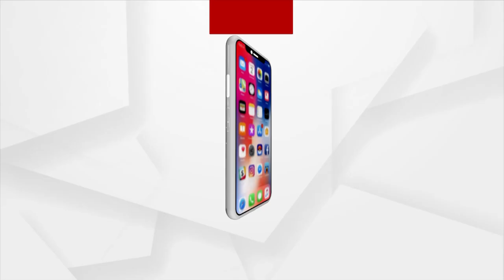୨ ଦିନ ଭିତରେ ଗୁଡ୍ ନ୍ୟୁଜ ପାଇବ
ତୃପ୍ତି ଓ ବାବୁସାନ କଥା ହୋଇଛନ୍ତି । ନିଜ ପରିବାର ପାଖକୁ ନିଶ୍ଚିନ୍ତ ଫେରିବେ ବାବୁସା: ସଞ୍ଜୟ ନାୟକ ,ନିର୍ଦେଶକ